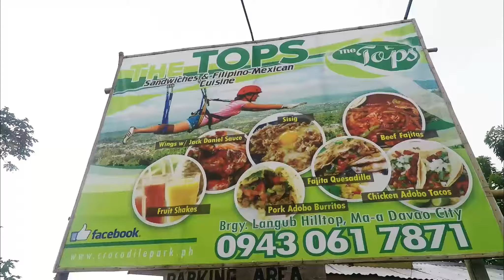Davao Trip 2015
Our Davao trip in 3 minutes!

Peace and order, pwede kong iwanan ang bag ko kung san-san, pwede ko ibalandra ang cameras at gadgets kahit gabi(di ako nagyayabang, ganun katindi ang security nila), unti lang ang kups na taxi driver! lahat ng tao mababait(maasikaso)! at syempre!!! mura at fresh ang TUNA SASHIMI!
I love you Davao *tears of joy*

Music: Brandon Beal Feat. Christopher - Twerk It Like Miley (Dasian Remix)